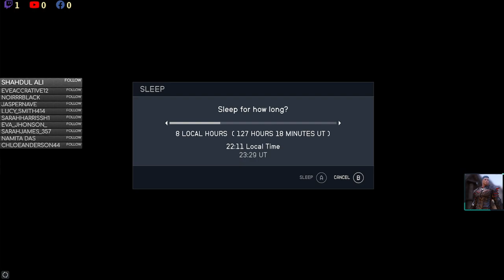Taking a tour on Titan's New Homestead filled with Earth's History in bethesda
7th Nov, 2023

Streaming

[STARFIELD]

►Binge-Watch our post streams on Youtube!